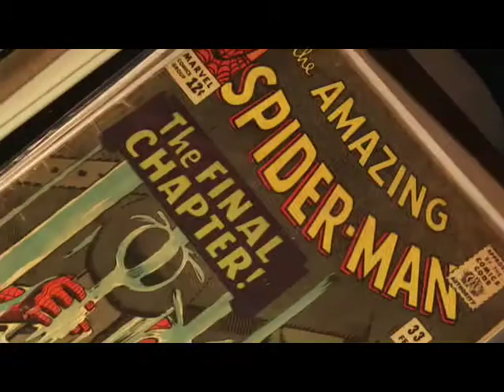Darren Apologizes (Reupload)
Originally uploaded by DomFear (Dominic Fera).

Reuploaded for posterity.

TAKEDOWN REQUESTS
Please see my email in the About section of my channel. I honor all takedown requests from the original creators of works I edit or reupload.